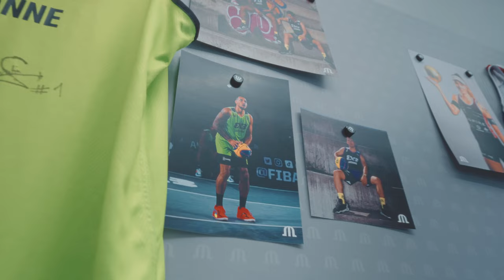Friends of the Brand day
Maurice Lacroix proudly welcomed its international Friends of the Brand for a manufacture visit and an exciting active day in the Swiss Jura mountains. This special day was the occasion to reinforce mutual bonds and for our Friends of the Brand to meet with the watchmakers behind our timepieces.